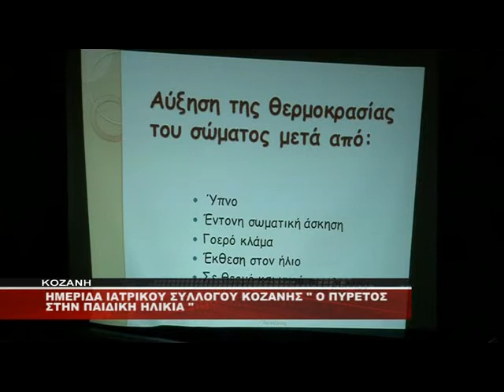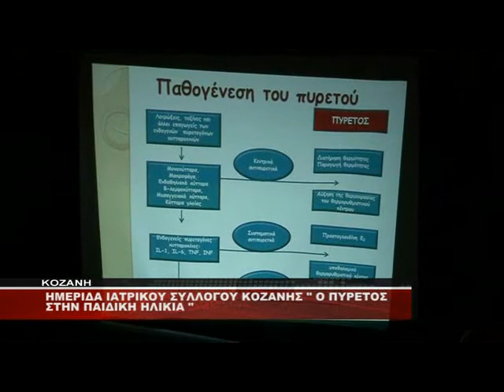ΙΑΤΡΙΚΟΣ ΣΥΛΛΟΓΟΣ ΚΟΖΑΝΗΣ ΗΜΕΡΙΔΑ